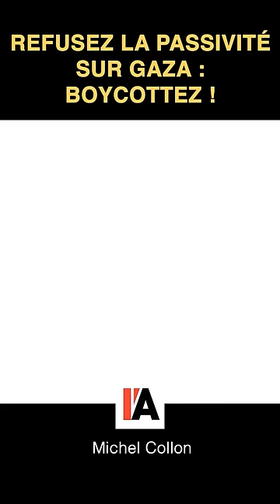Contre le génocide à Gaza : boycottez ces firmes - Michel Collon